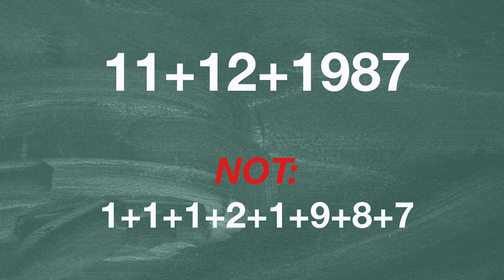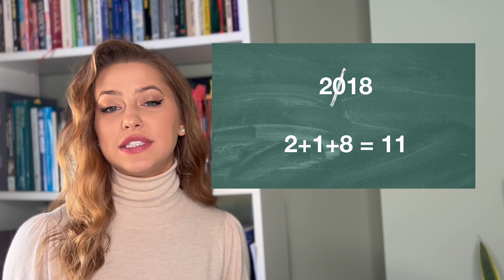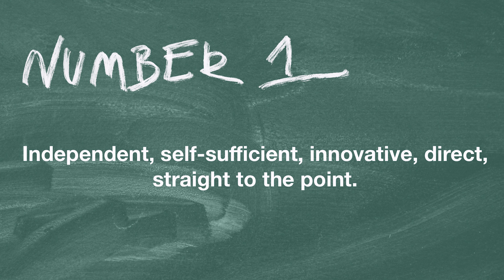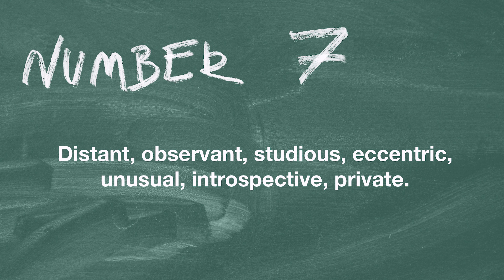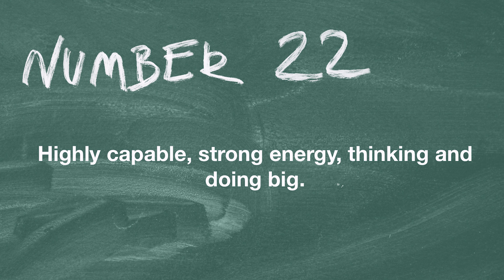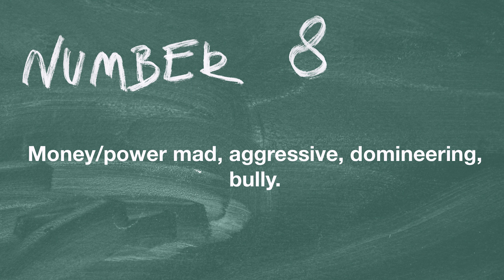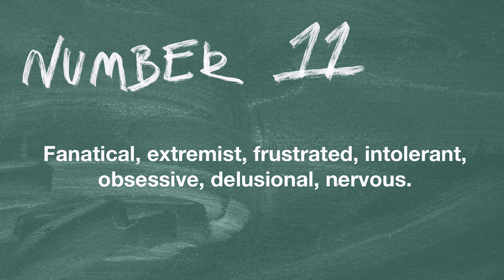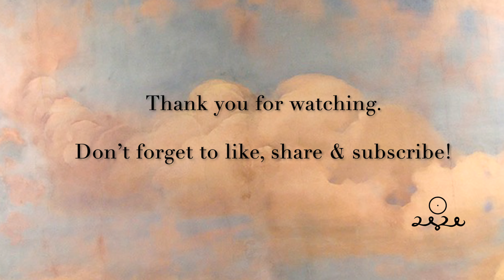HOW TO CALCULATE THE LIFE PATH (OR DESTINY) NUMBER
In this video, you will find out the simple technique to figure out your Life Path  (or Destiny) Number.

You can join my Substack newsletter where I cover these subjects in more depth.

Lastly, if you would like to study this subject in more detail, consider buying Soul Strong - a book by my teacher Richard Abbot.